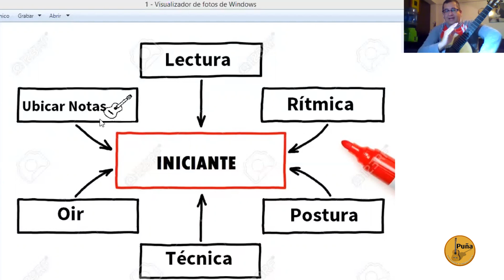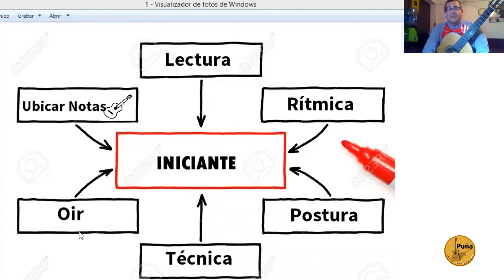Consejo 7: En cuántas cosas piensa un iniciante?